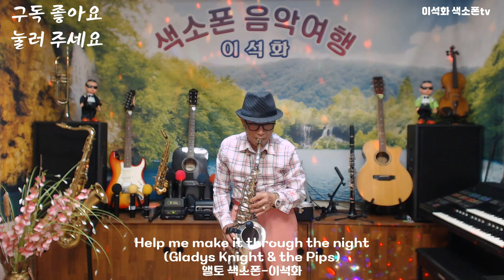Help me make it through the night(Gladys Knight & the Pips) / 앨토 색소폰 / 이석화